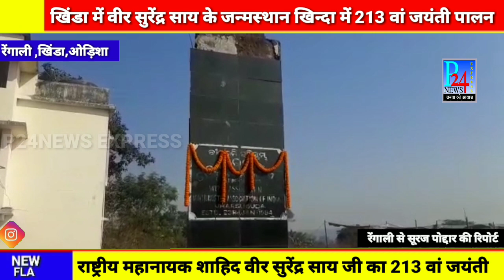राष्ट्रीय महानायक शाहिद वीर सुरेंद्र साय जी का 213 वां जयंती उनके जन्मभूमि खिंडा में पालन#P24NE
वीर सुरेंद्र साय के जन्मस्थान खिन्दा में 213 वीं जयंती पालन ।

  * साल में एक बार याद आने वाले शाहिद वीर सुरेन्द्र साईं के जन्मस्थान खिन्दा में शहीद बीर सुरेन्द्र साई की जयंती वर्ष में संसद में साई की प्रतिमा सत्यापन बैठाने की कई बार मांग की जा रही है ।

  संबलपुर, रेंगाली खिन्दा
  दिनांक -23 / 01/2021 को
  हालांकि, उनके गृहनगर खिन्दा गाँव के विकास के साथ, महान योद्धा की जयंती पर उनके प्रतिमा को, संसद में लगाने की मांग एक बार फिरसे तेज हो गई है।

  आज भारतीय स्वतंत्रता आंदोलन के महान योद्धा सुरेंद्र साय की 213 वीं जयंती है।  राष्ट्रीय नायक स्वतंत्रता आंदोलन में शामिल हुए और 37 साल उन्होंने जेल में बिताए।  उन्होंने अपने युद्ध के वर्षों के दौरान असुरगढ़ और हजारीबाग जेलों में अपने जीवन का बलिदान दिया।  आज उनकी जन्मस्थली, खिंडा सहित संबलपुर जिले में उनकी जयंती मनाई जाती है।  हालांकि, आज तक,इस राष्ट्रीय महानायक को उतना सम्मान नहीं दिया गया है जितने के वो हकदार थे।  संसद में नायक सुरेंद्र साय की प्रतिमा के स्थापना के लिए लंबे समय से मांग की जा रही है, लेकिन यह मांग केवल एक मांग ही बनकर रह गया है।

  इतिहास से पता चला है कि 37 साल की जेल किसी भी स्वतंत्रता आंदोलन में एक दुर्लभ घटना है। लेकिन अबतक उन्हें वो सम्मान नहीं मीला जिसके वो हकदार है । यह भी मांग की है कि उसकी मातृभूमि में सुधार और उनकी प्रतिमा को स्थापन करने के लिए ठोस कदम उठाया जाएं।  केंद्रीय मंत्री धर्मेंद्र प्रधान  राज्य के स्वास्थ्य मंत्री नवकिशोर दास, ब्रजराजनगर के विधायक किशोर मोहंती, ग्रामीण विकास और श्रम मंत्री सुशांत सिंह, बरगढ़ के सांसद सुरेश पुजारी, रेड़ा खोल के विधायक रोहित पुजारी, रेंगाली के विधायक नाउरी नायक, रेंगाली पूर्व विधायक रमेश पटुआ दुर्योधन गर्दिया संबलपुर सांसद नितेश गंगादेव,पूर्व सांसद नलनी कांत प्रधान ,सामिल होकर साई के जन्मस्थान को बेहतर बनाने के लिए अपनी प्रतिबद्धता दोहराई।  इस बार, जयंती बैठक में नायक सुरेंद्र साय के सम्मान के लिए भुगतान करना आवश्यक है और संसद में उनकी प्रतिमा को स्थापित करने के अपने वादे को पूरा करने के लिए तत्काल कदम उठाएं।

   हर साल नायक सुरेंद्र साय की जयंती पर, उनके संघर्ष को याद करने के लिए उनके जन्मस्थान पर माल्यार्पण किया जाता है।लेकिन फिर से उन्हें भुलादिया जाता है ।
    हालांकि, संसद में महानायक सुरेंद्र साय जी की मूर्ति की स्थापना और अपनी मातृभूमि के सुधार के साथ, यही इस नायक के लिए वास्तविक सम्मान है।  रेंगाली टाइगर के संस्थापक अध्यक्ष चिन्ता मणि बाग , पिंटू बेहेरा की अगुवाई में सैकड़ों युवाओं ने सुरेंद्र साईं के जन्मस्थान तक मार्च किये और प्रतिमा पर माल्यार्पण किये।

    संबलपुर p24 न्यूज़ एक्सप्रेस से सूरज पोद्दार की रिपोर्ट